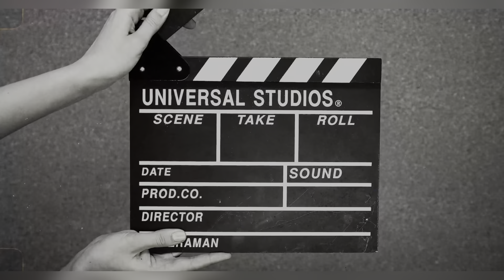Zaman ka Sath Aaj subah subah bahut bura hua